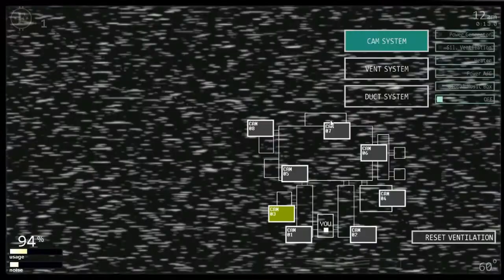Unwithered Bonnie in Ultimate Custom Night